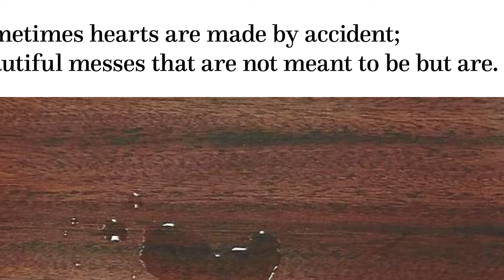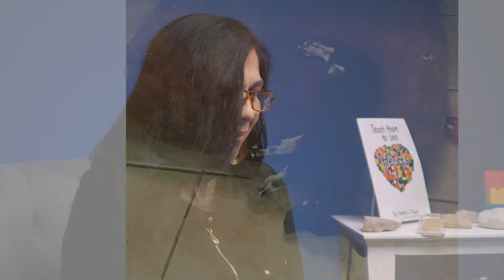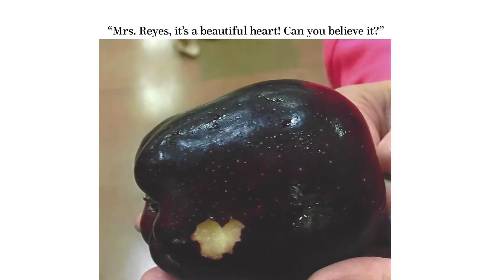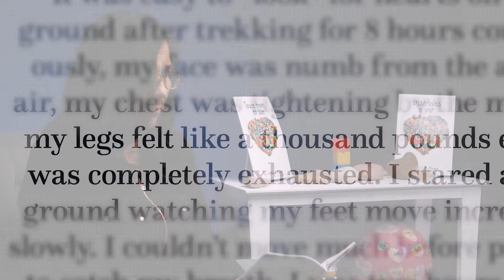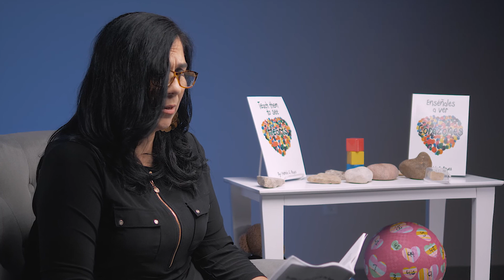Episode 1: Teach Them to See Hearts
Patricia G. Reyes sits down with us to read her book "Teach Them to See Hearts," a collection of stories that teach us to step back and take a closer look at everyday objects around us. Only then will you see you are surrounded by love and, you guessed it, HEARTS!